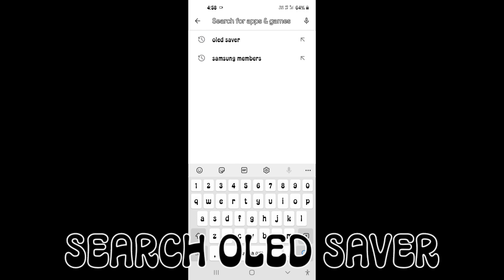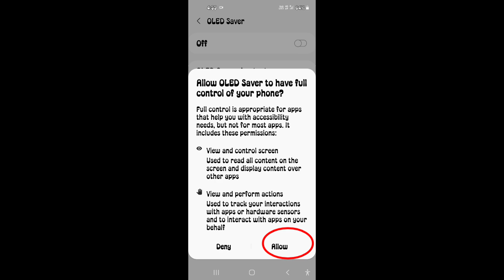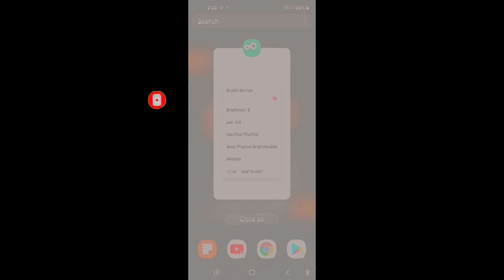How to solve yellow screen tint problem in samsung phones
My device name=SamsungA21s
Editorname=kinemaster

Ignore tags like your crush ignore you😢
yellowscreen problem
Int​gujjar​
Video by TechnicalINTGujjar

If you are thinking for buying this phone
Mobile Phones: Samaung M21 Samsung M11 Samsung F41 Samsung M01 Samsung M02 Redmi 9 Prime Redmi 9 Power Redmi Note 9 Redmi Note 9 Pro
Redmi Note 10 Redmi Note 10 Pro
Realme 8 Pro OnePlus Nord 5G

How to solve green screen tint problem in samsung phones
How to solve red screen tint problem in samsung phones
How to solve blue screen tint problem in samsung phones
How to solve yellow screen problem in samsung phones
How to solve green screen problem in samsung phones
How to solve blue screen problem in samsung phones
How to solve red screen problem in samsung phones solve yellow screen tint problem in samsung phones solve red screen tint problem in samsung phones
solve blue screen tint problem in samsung phones
solve screen tint problem in samsung phones
How to solve yellow screen problem in samsung s9
How to solve yellow screen problem in samsung s9 pro
How to solve yellow screen problem in samsung s20
How to solve yellow screen problem in samsung s20 ultra
How to solve yellow screen problem in samsung note 20
How to solve yellow screen problem in samsung note 20 ultra
How to solve yellow screen problem in samsung note 10

About :- Technical INT gujjar is a YouTube Channel, where you will find technological videos like New Games,Application Review and Tech products Unboxing Reviews. All About Tech in Hindi😗

My Goals
10subscriber=20/12/2020✅
Please help me to complete my Goals🙏🙏🥲